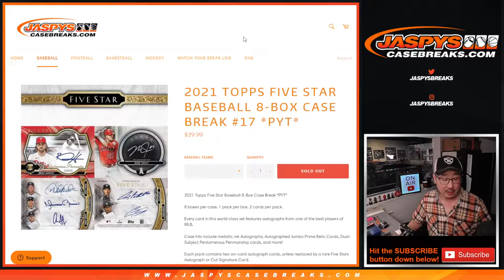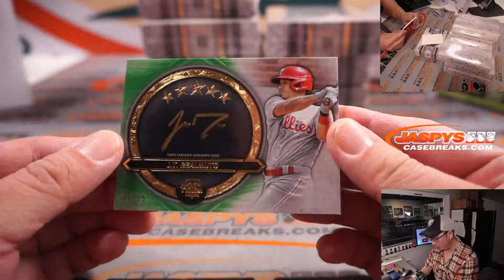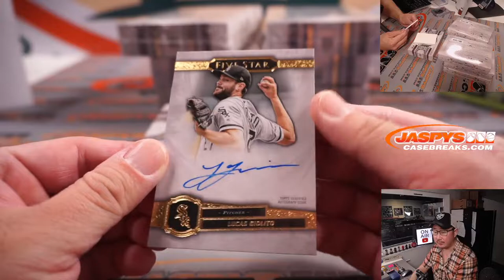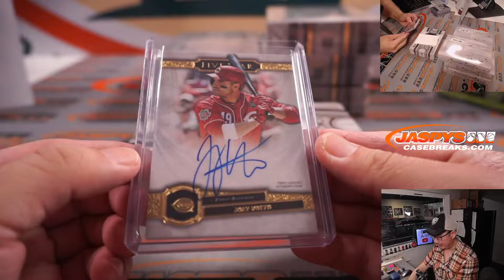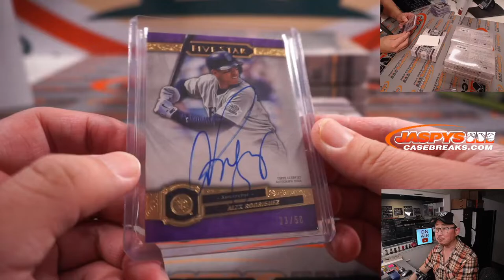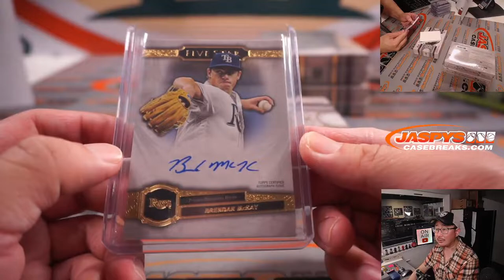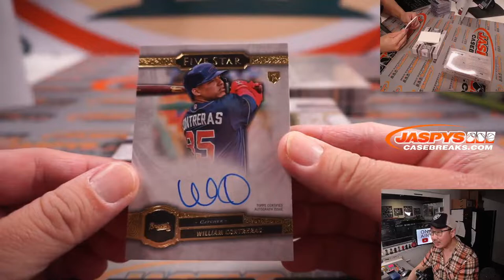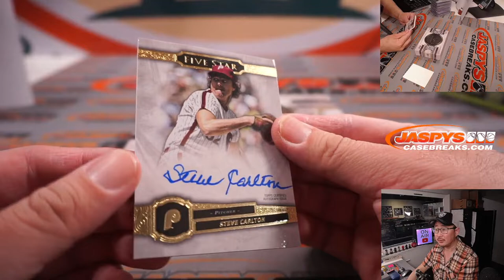2021 TOPPS FIVE STAR BASEBALL 8-BOX CASE BREAK #17 *PYT*